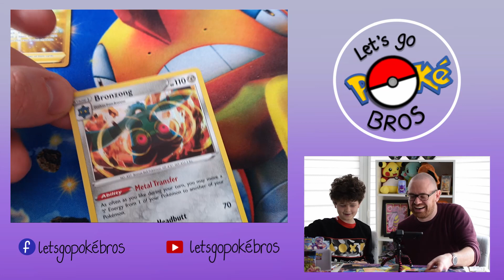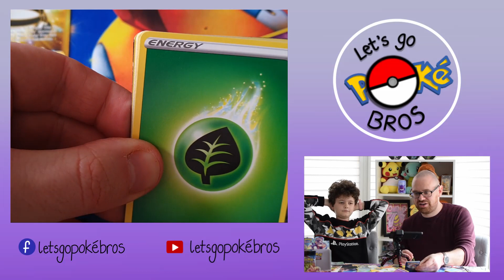Battle Styles; The Hunt for the Lazy Tyranitar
The Poke Bros assemble go head to head in tag team action, to open a full booster box of battle styles cards.  We are hunting for the elusive lazy Tyranitar.